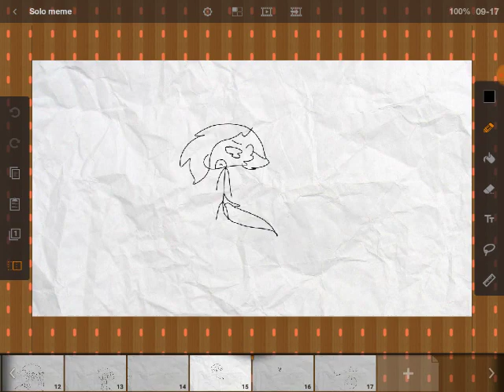Solo meme//animation meme short lol